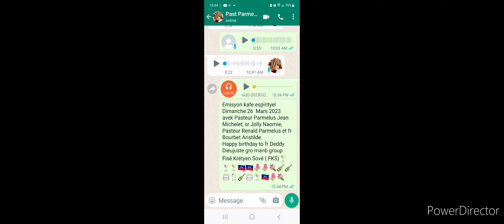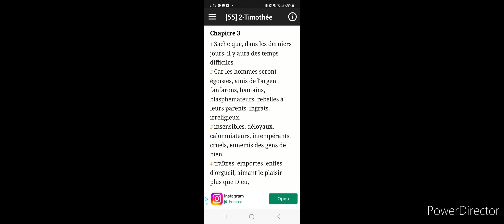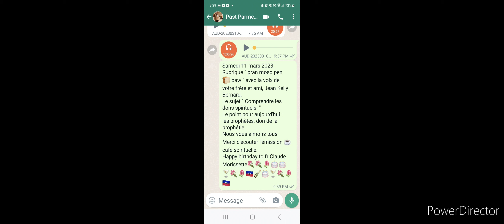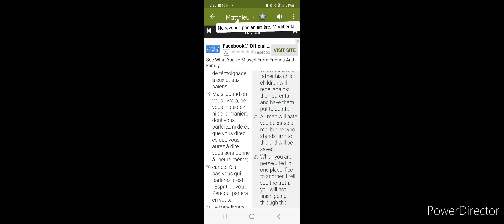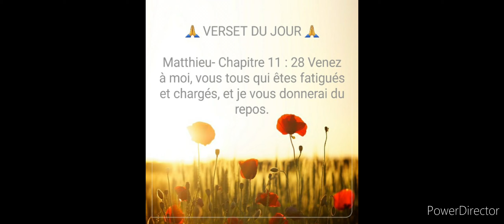March 26, 2023